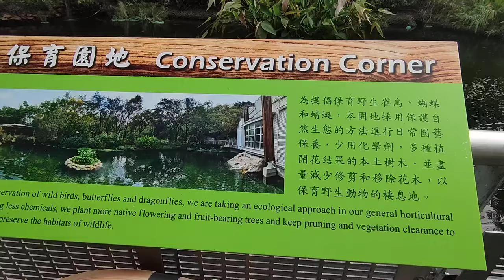🌱🌿Exit from the City and explore the nature 🌳🪴🍀walkingtour